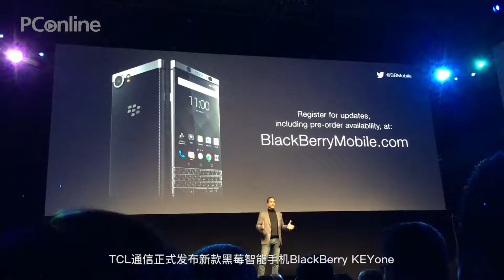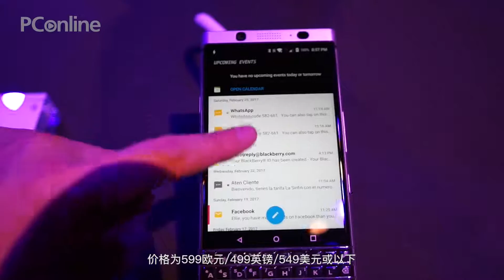【PConline】黑莓KEYone现场上手体验：这是你想要的全键盘？